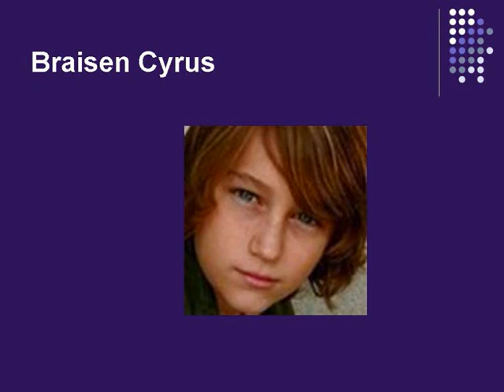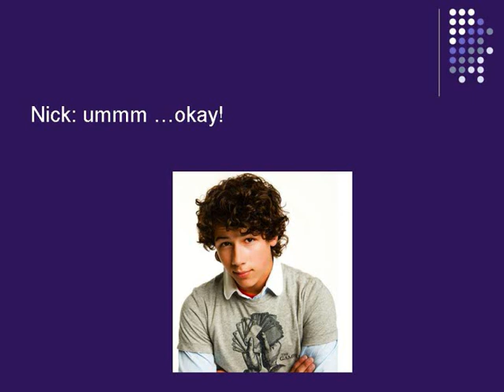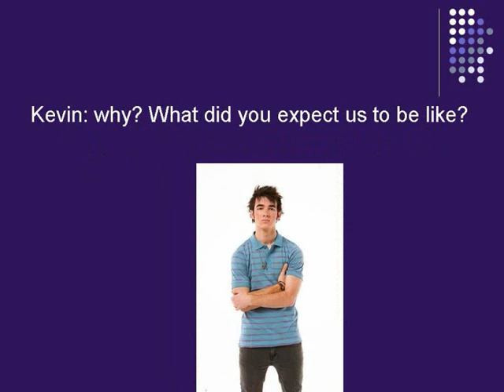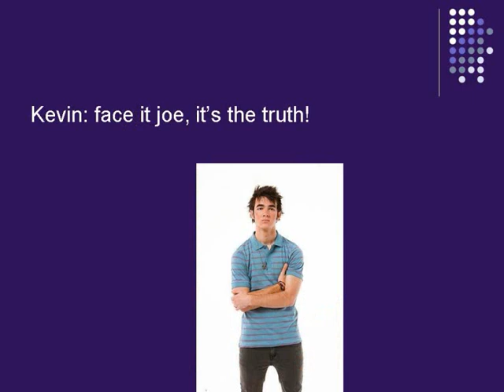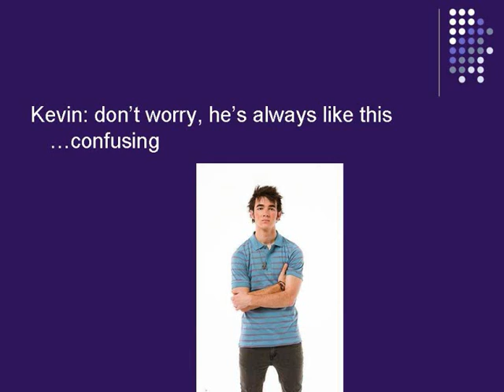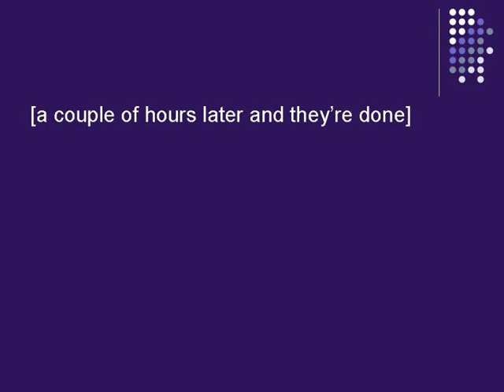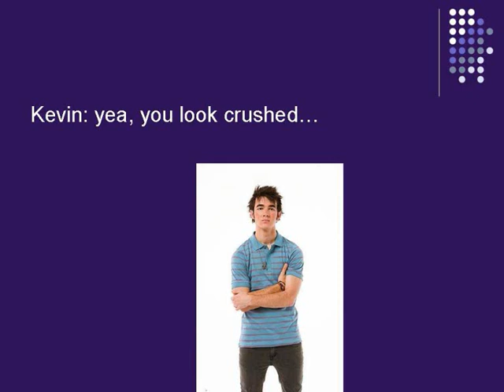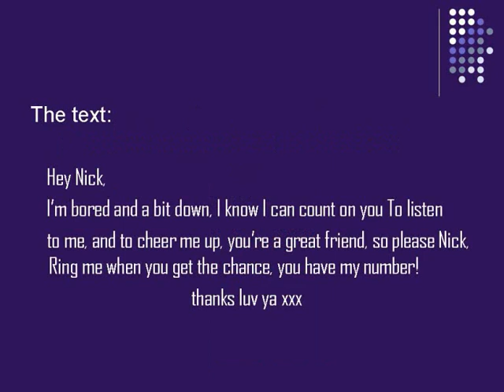A Niley Story Ep 2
enjoy :D

if you want any songs on the story let me know!!!